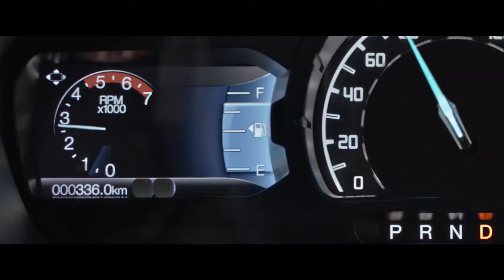New Ford Ranger. Ready for everything | Ford Ireland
Built for toughness and crafted for comfort, this pick-up makes hard work look and feel great.

The new Ford Ranger is purpose-built to get the job done. With an impressive 1-tonne load capacity and more technologies than ever before, it works harder and smarter to help you tackle anything.

Harder
The 213 PS, 500Nm Bi-Turbo EcoBlue diesel engine is brilliantly powerful, and efficient. There’s plenty of space to carry a euro pallet in the back, secured with the lockable rolling shutter and Easylift tailgate, plus a remarkable 3.5-tonne towing capacity for bigger jobs. Add to that a seamless 10-speed automatic transmission, with the ability to handle terrain changes by switching between 4WD and 2WD on the fly, and this epic pick-up proves it can hold strong, whatever the job that needs doing.

Smarter
The new Ranger has been updated with Ford’s latest technologies, including FordPass and SYNC 3 with an embedded modem. Plus, it’s designed with contemporary, rugged features, like the new Wildtrak interior and Xenon lights.

On the road, Intelligent Speed Assist uses Traffic Sign Recognition to keep you at the right speed, while Lane-Keeping System helps you stay on track. Head off-road and Hill Descent Control will help you tackle tough terrain, even when you’re fully loaded, maintaining a constant speed on steeper descents without you even having to touch the pedals; and yes, it works in reverse too. Every technology is here to make hard work effortless.

Ready to know more?